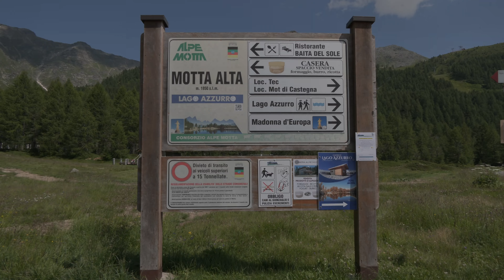Lago Azzurro - Motta di Campodolcino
Splendida domenica passata sulle rive del lago Azzurro.